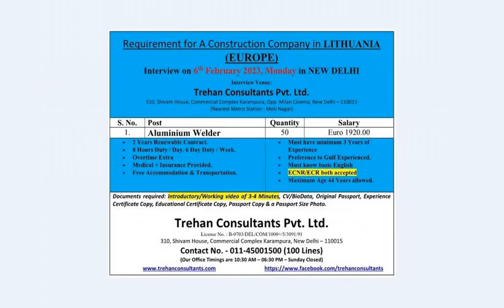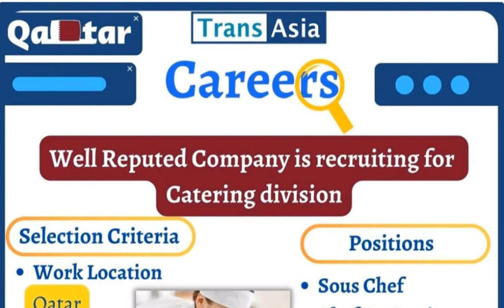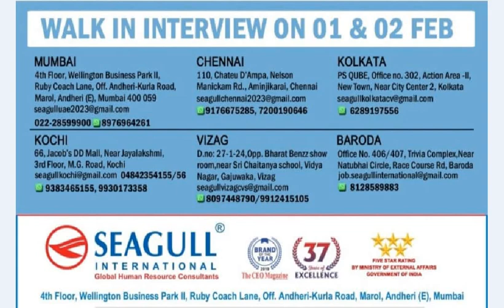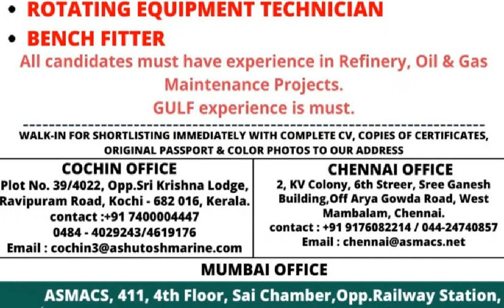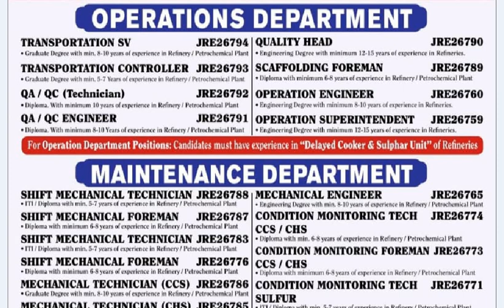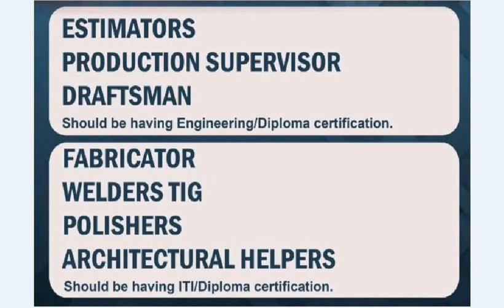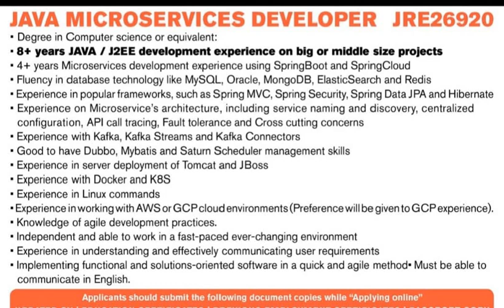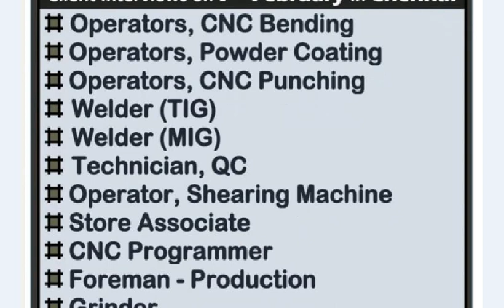01 February 2023, Gulf Jobs, Assignment abroad today, Abroad Job Daily and Weekly gulf job Vacancies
Thanks